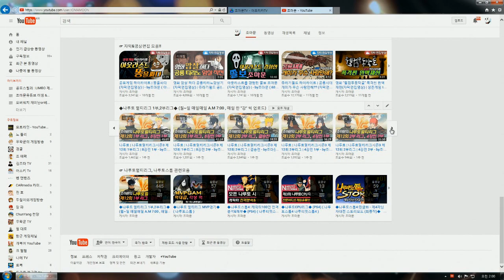나루토멀티리그 시즌3 마칩니다 ㅎㅎ..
나루토멀티리그 시즌3 마칩니다.
가능하면 다음 시즌에 봤으면 좋겠습니다.